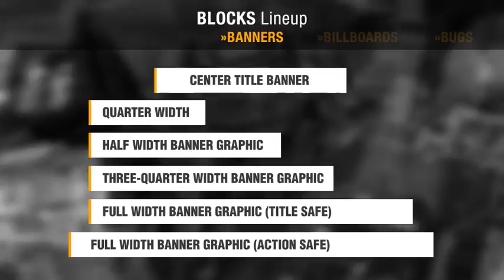Newsworthy Titles and Lower Thirds (Top After Effects Templates)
SYNOPSIS

Newsworthy Titles After Effects Template is a set of 29 modern title graphics that are perfect for any kind of use. Featuring 2 different styles of titles that are designed to work in conjunction with one another, you can use them together, or use them separately to create 2 different looks!

Whether you need on-screen titles for news, tips, tutorials, step-by-step videos, YouTube productions, Newsworthy Titles has you covered. Incredibly easy to customize and created in a modular format, you’ll be adding professional titles to your video in no time.

As with all MotionRevolver templates, Newsworthy Titles comes with an in-depth video tutorial, walking you through the simple customization process.

PROJECT HIGHLIGHTS

29 total graphics gives you everything you need to build your video
2 Different Styles! Choose from Block or Minimalist… or mix and match!
100% AE and fully customizable! Change the colors, fonts, text, etc.
Modular format allows you to easily create an infinite amount of titles
No Stress! To help you along with the process of customization, we’ve Included a series of detailed, video tutorials
UltraHD 4K Resolution! (3840×2160) Can be easily down-converted in standard HD1080 or 720.
AUDIO & STOCK FOOTAGE

Music and stock footage is not included, but can be downloaded here:
Soundtrack: The Modern by gavriell
Footage: Newsworthy Titles Footage